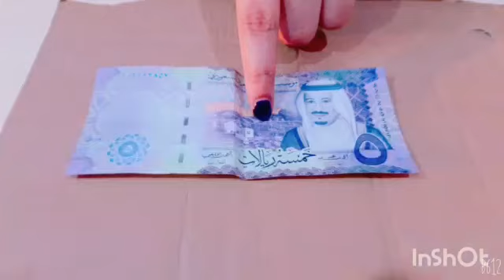How to make a Money box | How to make personal bank saving coin and cash | Mubashira Vicky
Assalamualikum!

(1) Fomic sheet: blue, pink red and green colours.
(2) 5 riyal.
(3) pencil & scale.
(4) U.H.U.
(5) cardboard.
(6) knife cutter.
(7) cardboard roll.
(8) scciors.

thnkx my youtube channel.
take care.
ba bye.